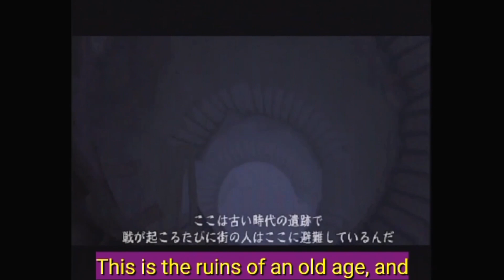Game Story Sword Of The Berserk Guts ' Rage 1999 Episode 1 Japanese Dubbed with English UK subtitles